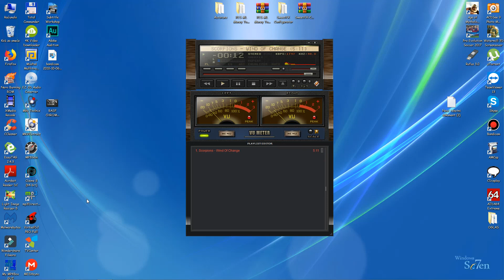Scorpions - Wind Of Change (Cassette)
Scorpions - Wind Of Change (1990)
Cassette: Best Rock Ballads
This tape was recorded near (1994) on BASF CHROME SUPER II